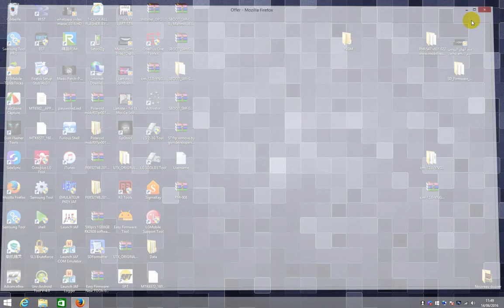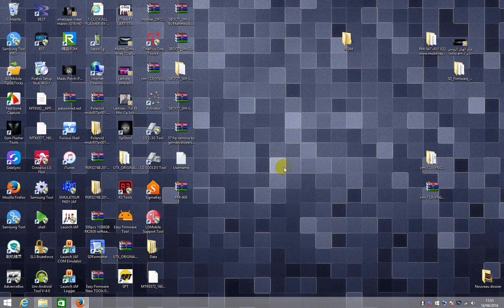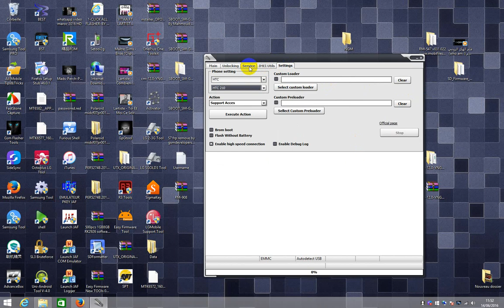Avenger box MTK v0 2 2 cracked